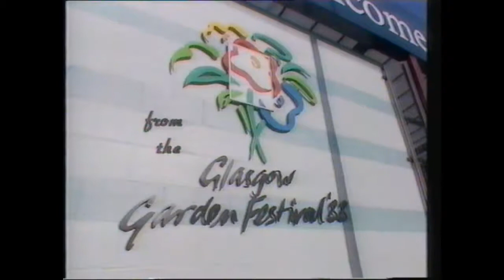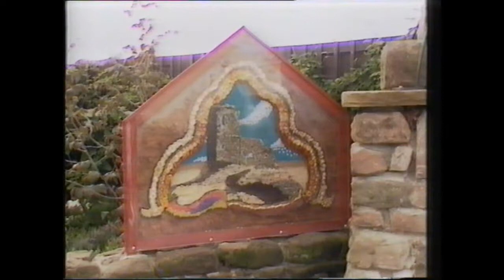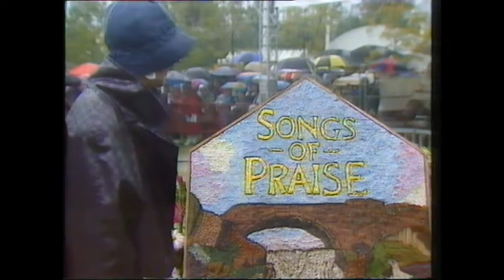Glasgow Garden Festival 1988 - Songs of Praise